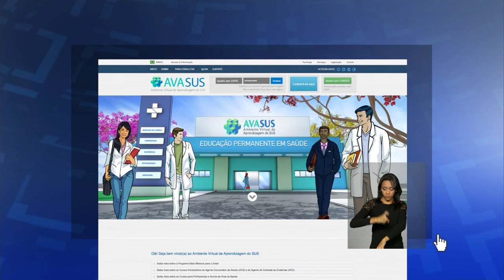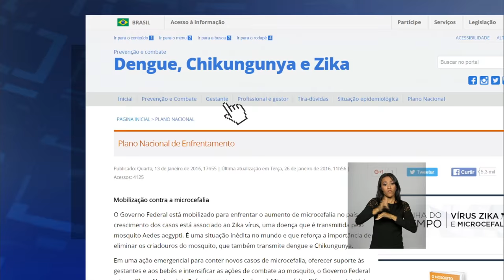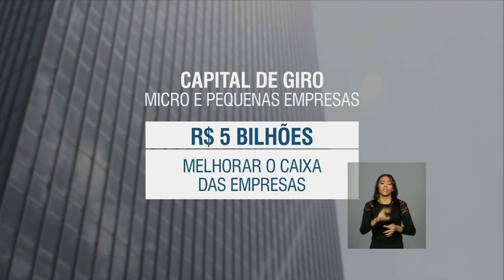Últimas - Brasil e Estados Unidos definem agenda de enfrentamento ao Zika vírus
ÚLTIMAS - 03.02.16: Nesta terça-feira (2), o ministro da Saúde, Marcelo Castro, conversou com a secretária de saúde norte-americana, Sylvia Burbell, sobre medidas estratégicas e cooperação no combate ao vírus Zika. O ministro participou ainda, nesta manhã, de reunião em Montevidéu, no Uruguai, para definir junto ao Mercosul medidas conjuntas de combate ao Aedes. No Brasil, uma central orienta profissionais da saúde e militares sobre focos mosquito. E o governo anunciou, na última semana, medidas de empréstimos e refinanciamento do Banco de Desenvolvimento Econômico e Social, BNDES. E mais: Presidenta Dima Rousseff entrega residências do Minha Casa Minha Vida no município de Indaiatuba, em São Paulo.